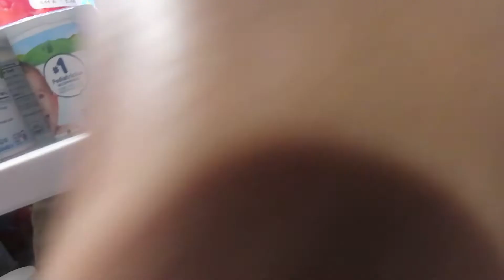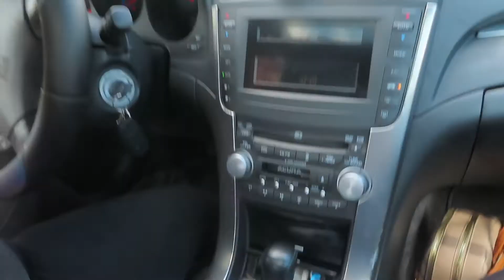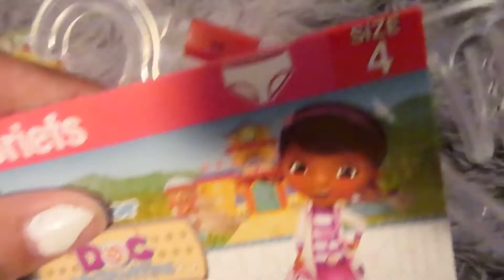BUSY MOM VLOG | DITL| SHOPPING, CLEANING, PLAY TIME | W/A TODDLER & BABY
Come be apart of my little family there's always room for one or two more :)